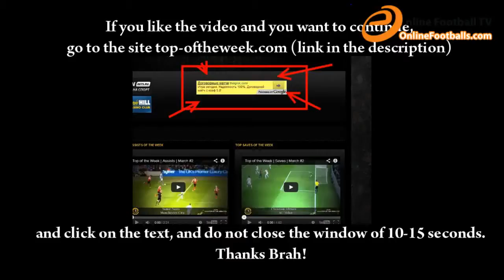Top of the Week Goals March 3 - Best goals in football - Footballs Online TV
Watch live Sky Sports online without a contract. Stream football, champions league, F1, tennis and rugby and watch on loads of devices. Join today.

best goals in football history amazing goals
best goals in football 2014
best goals in football history hd
best goals in football history amazing goals hd
best goals in football history amazing goals by ronaldo
best goals in football history amazing goals 2014
best goals in football history amazing goals by messi
best goals in football amazing goals 2014
best goals in football world cup 2014
Top of the Week Goals March 3